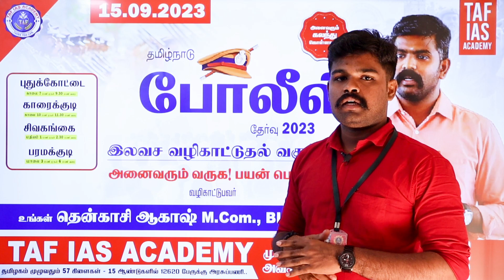POLICE தேர்விற்கான இலவச வழிகாட்டுதல் வகுப்பு - ஆகாச மூர்த்தி ஐயா - SEPTEMBER 15 - OPEN TO ALL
REGISTER  NOW
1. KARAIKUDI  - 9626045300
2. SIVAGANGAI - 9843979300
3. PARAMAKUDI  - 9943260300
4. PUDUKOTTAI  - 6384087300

போலிஸ் தேர்வு மாணவர்கள் பங்கேற்று பயன்பெறுங்கள்.
நன்றி.